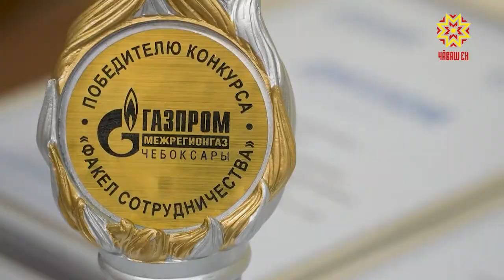Газпа пĕлсе усă куракансем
Йалана кĕнĕ йĕркепе «Газпромăн регионсене газпа тивĕçтерекен Шупашкарти пĕрлешĕвĕ» тата «Газпромăн Шупашкарти газ валеçекен пĕрлешĕвĕ» çулсерен «Пĕрлĕх çулăмĕ» конкурс йĕркелеççĕ. Çĕнтерӳçĕсене Чăваш Ен Правительствин пуçлăхĕ Иван Моторин саламларĕ.